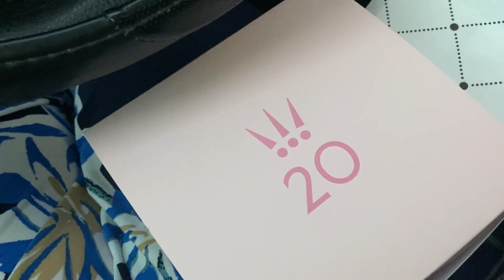Joyero Gratis | Pandora vlog #2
¿Quieres ver mas foticos?